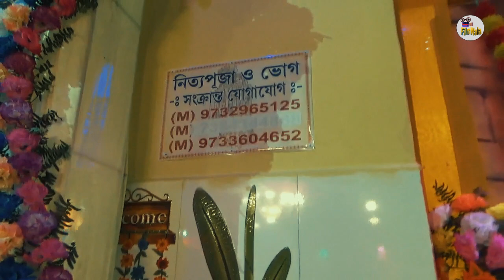নুন্টিয়া রাস উৎসব ২০২২ । Vlog । FILMWALA presents । A. M. FILMS production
নুন্টিয়া রাস উৎসব ২০২২